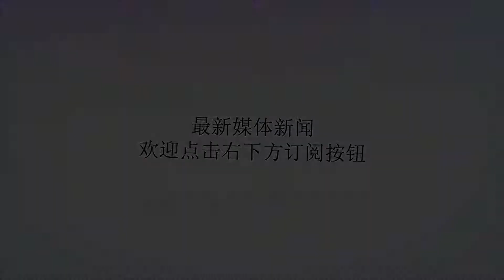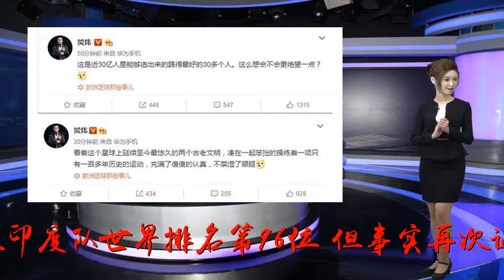急召三将是银狐最后底牌？至今无固定阵容，他才是国足最大短板！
谢谢！一场“近30亿人口的地球德比”原本信心满满，却仍没给中国球迷带来快乐。其实，中国球迷对国足的心理要求不断降低，但国足显然在不断突破国人的心理底线，颇有“得寸进尺”的意味。中印足球愧对现场激情四射的苏州球迷，还有电视机前的义愤填膺的铁杆。虽然印度队世界排名第96位，但事实再次证明，对于中国队而言，别看排名！似乎是恶性循环，里皮在赛前新布发布会上再次表示，中国队有能力在范围内赢下任何对手。如果是本土教练口出此言，必定认为是狂妄之徒，但他是世界名帅，说出来的话必定让人认真聆听与体会。此言非常熟悉，里皮初执国足教鞭之时，也说过“国足在亚洲范围之内，不惧怕任何对手”。事实上，两年了，亚洲任何对手也更不惧怕国足！里皮做出紧急调整被外界热议。他已钦点韦世豪、何超以及刘洋三名球员，11月份入选国足打热身赛。众多足球名记齐开火，徐阳、刘思远等人表示，留给里皮的时间不多了！贺炜更是对近30亿人口的0-0结果感到非常失望。中国足协已不可能跟里皮再续约，而韦世豪、何超、刘洋是银狐的最后底牌吗？世界名帅面对国足，似乎已经“黔驴技穷”。因此即便是世界名帅，在正式比赛与热身赛中都没拿出令人信服的成绩，言称“国足不惧任何亚洲对手”，更像自欺欺人。在近三场国足热身赛中，0-1败给以青年军为主的卡塔尔，0-0战平巴林队，0-0在主场被印度逼平（有球迷称是国足逼平了强大的印度）。赛后里皮说，有些球员因为中超联赛不完全在状态，那郜林武磊们中柱如何解释？代表国足出战百场的郜林、轻伤不下火线的金敬道，以及联赛中威风八面的武球王、于汉超、肖智等人，其实都渴望赢球。在主场，两个人口超级大国的众目睽睽之下，谁不想赢球？但是，哪有合理的技战术打法？在郑智缺阵的情况下，国足似乎只踢了十多分钟好球，当印度队顶住了压力之后，国足无法在中前场对印度形成控制，非常散乱。急调韦世豪等三将，里皮也是自我否定。球迷由崇拜到质疑，此前用多名30岁以上的老将称“他们有能力有经验”，放弃锻炼年轻球员，使征战2022年世界杯已输在起跑线。如今又急召三名年轻球员，如此反复，至今国足仍没有一套相对固定的阵容，从433到4231，就算昨晚赢了印度，球迷看不到任何希望！里皮，已成为国足最大短板。